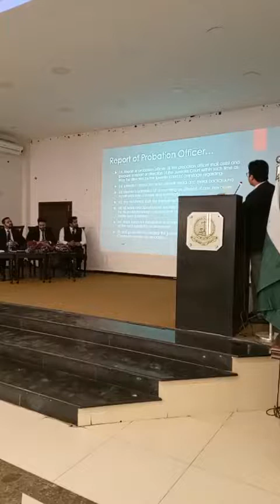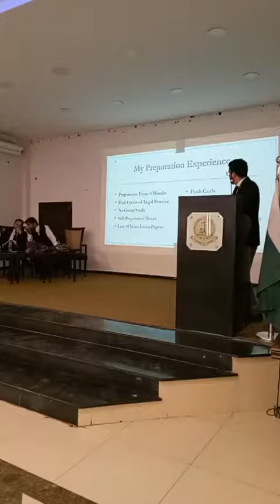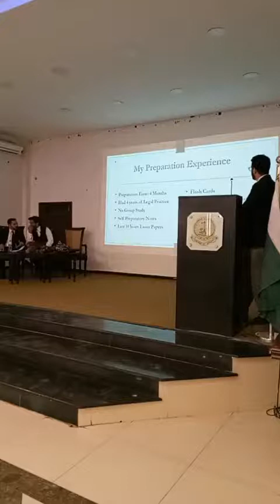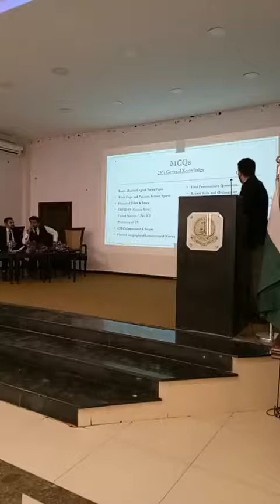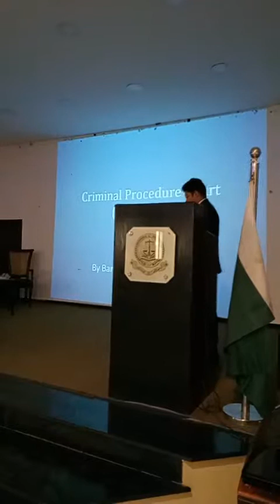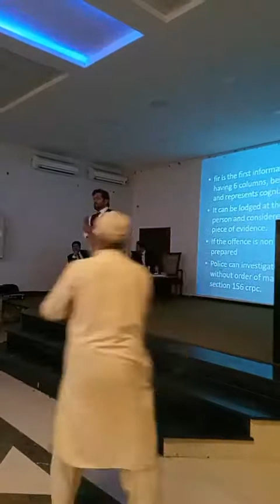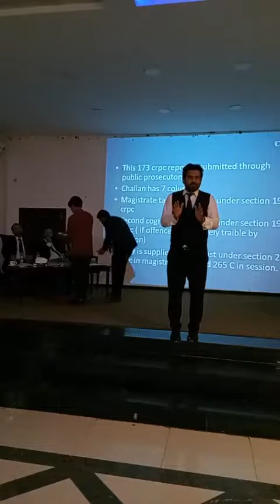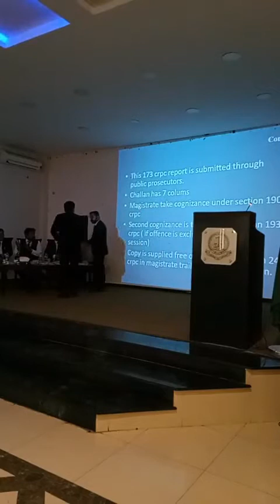We were live at Karachi Bar Association Second Clip 14th March 2022.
We were live at Karachi Bar Association. Our Co-Founder Uzair A.K Ghouri conducted session on 14th March 2022 for upcoming students  who are willing to appear on civil judge exams in 2022.